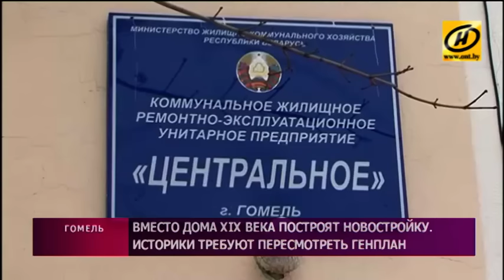В Гомеле власти собираются снести старинный дом XIX века – историки против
Власти собираются снести старинный дом XIX века, а вместе с ним и редкое свидетельство времен Великой Отечественной войны – уникальную стену с надписями защитников города.